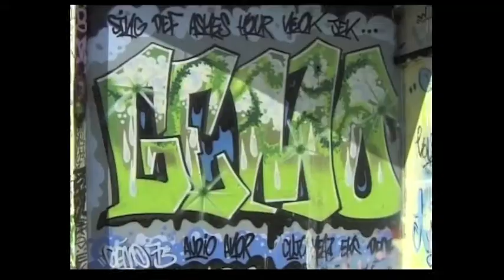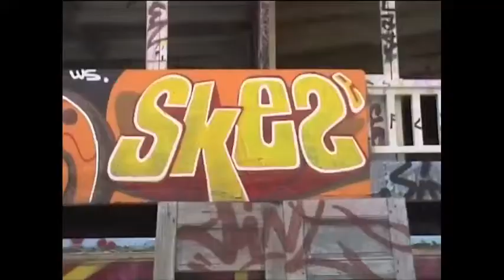PARIS Graffiti + P3K Piscine Molitor WOODENTRICKS Vidéo #1 - Part 11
WOODENTRICKS Issue #1 (Street Graff Vidéo Magazine)
VHS Pal - Année 2001
Writers / VOLUM - REVER - HOUR - DWARF
P3K CREW - Graffiti Video Live - Piscine MOLITOR - Paris
Musique / Bastion Soudé "Raï"
Production / FRELON Team